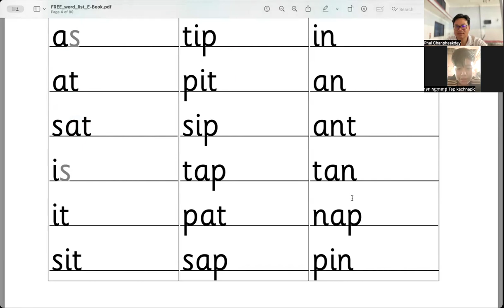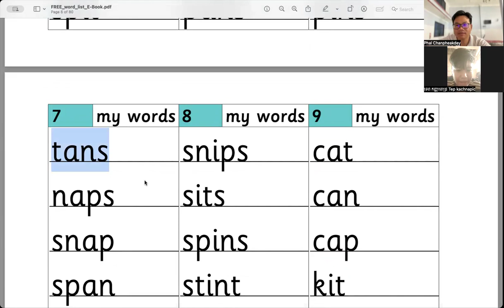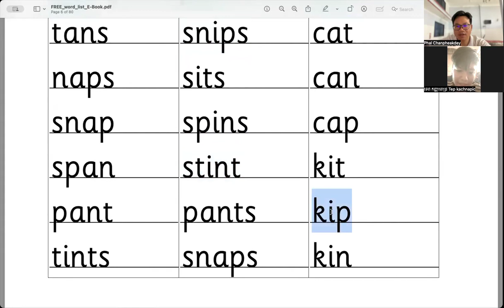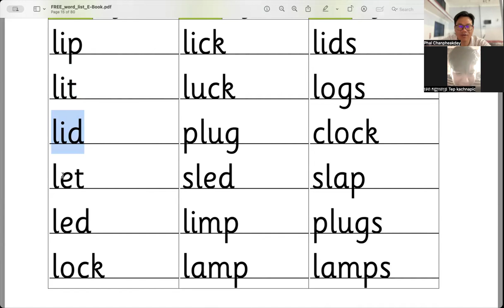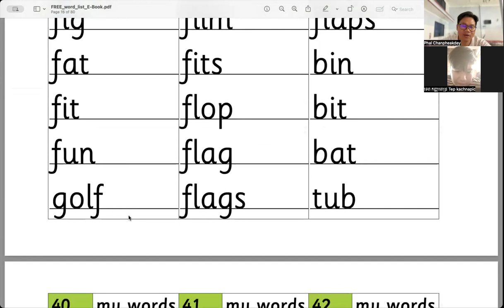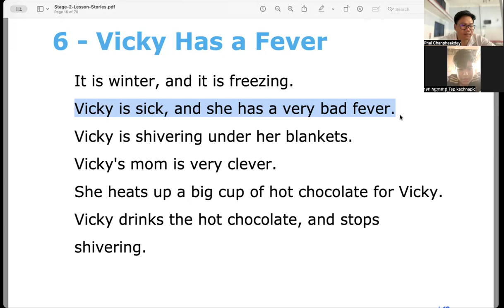Testing Grade 8 student